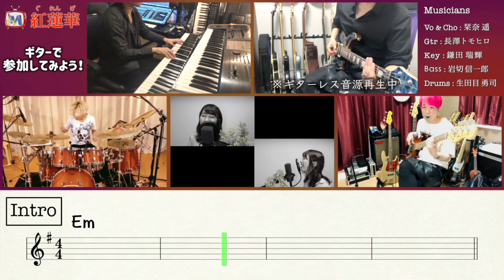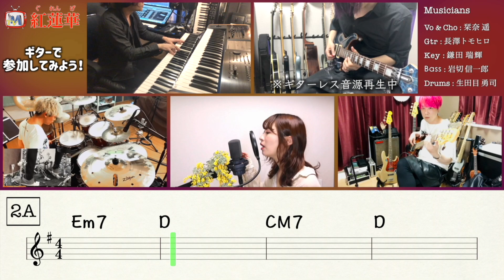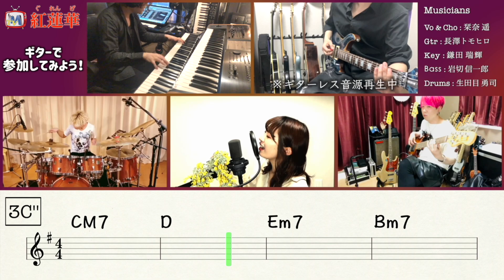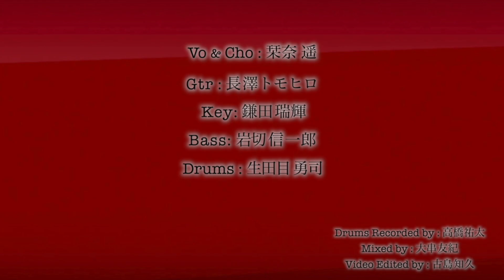【鬼滅の刃OP】紅蓮華【ギター練習用】カラオケ音源！ Demon Slayer Kimetsu no Yaiba OP Full Gurenge minus guitar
TVアニメ「鬼滅の刃」オープニングテーマ「紅蓮華」を、
SLOTH MUSICのミュージシャンが気合を込めて演奏しています。

この動画ではギターパートをミュートしていますので、
ぜひギターで参加してお楽しみください。

こちらの映像or音源をご使用の際のお願いです。
・アップする映像作品の詳細にこちらの元映像のアドレスも掲載。

上記内容は可能であればで構いません。
また一言コメントでお知らせいただけますと、
こちらから拝見しにいきます！！

※画面下部にコードネームが表示されます。

ーーーー参加ミュージシャンーーーー
Vocal & Cho：栞奈 遥

Drums Recorded by：高橋 佑太

◆SLOTH MUSIC ユニバーシティ@オンライン HP